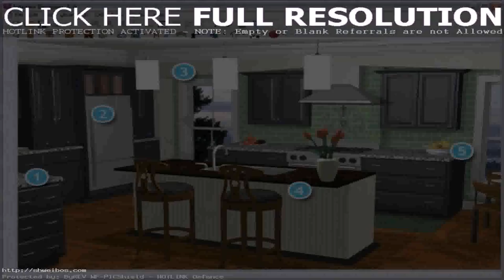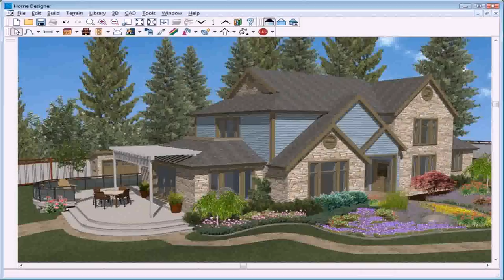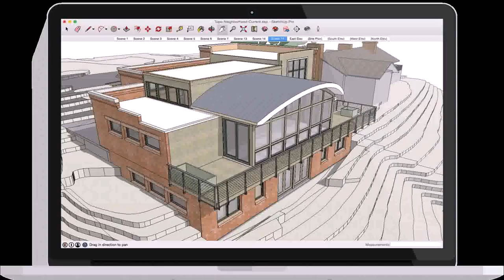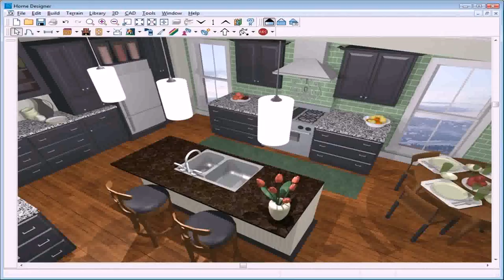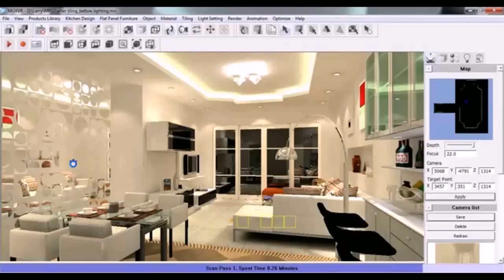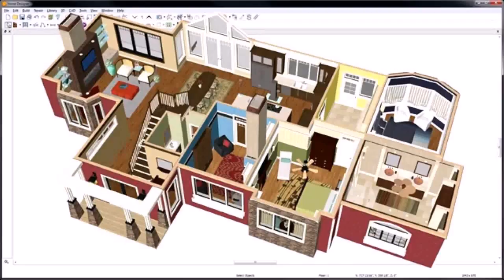Home Design Software India Free (see description) (see description)